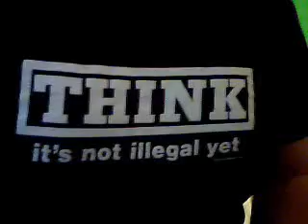What does dogma contribute to society?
text from richarddawkins.net:

(originally posted by Atticus_of_Amber)

Sam Harris on the strategic and philosophical reasons for moderating our use of the word 'atheist':